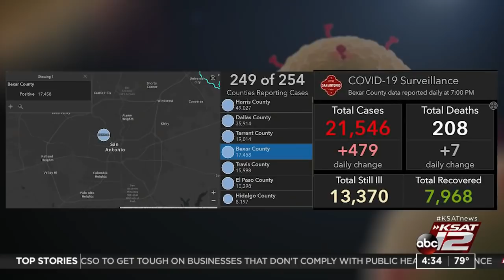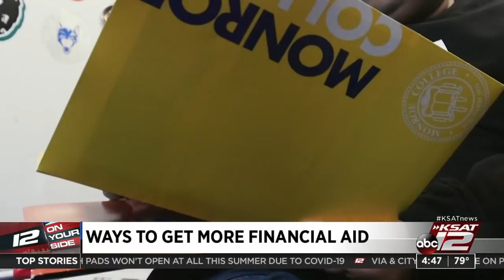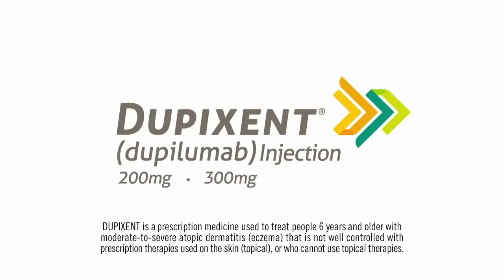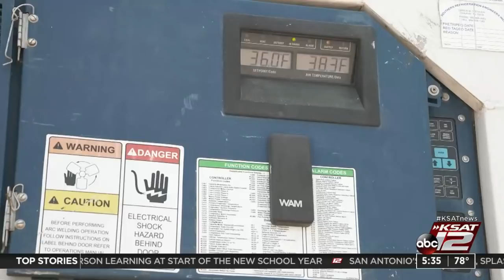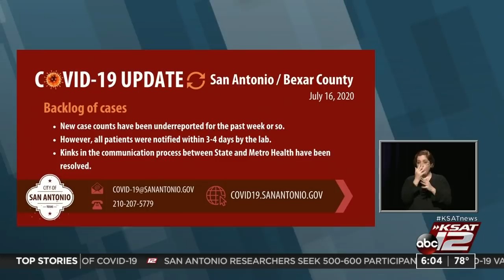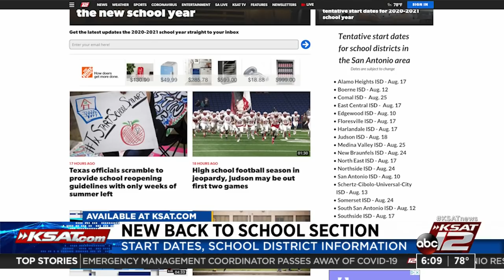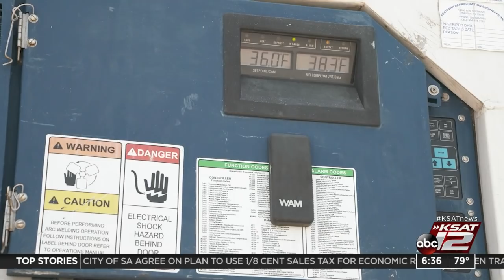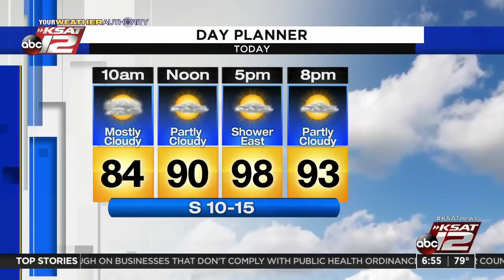Good Morning San Antonio : Jul 17, 2020